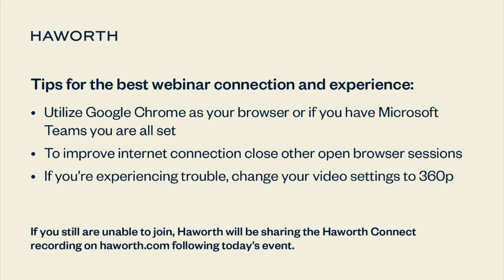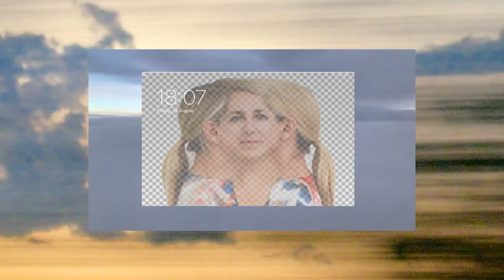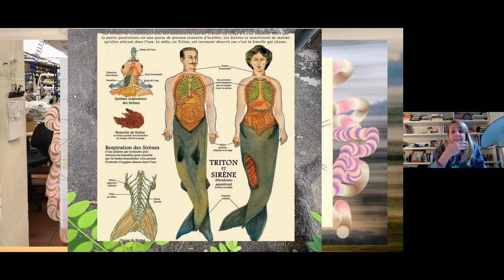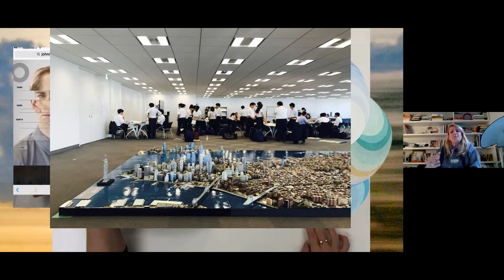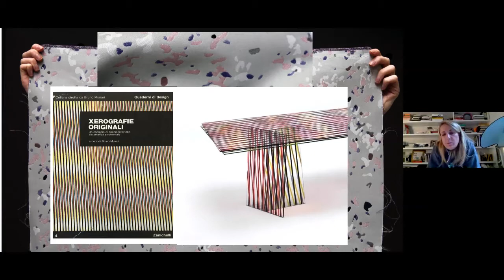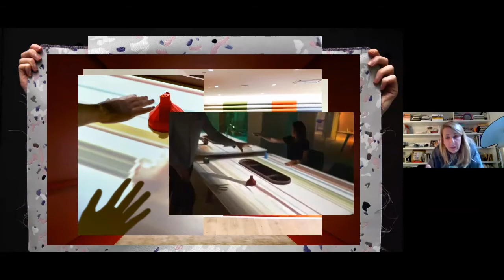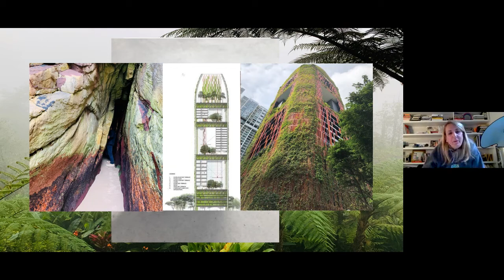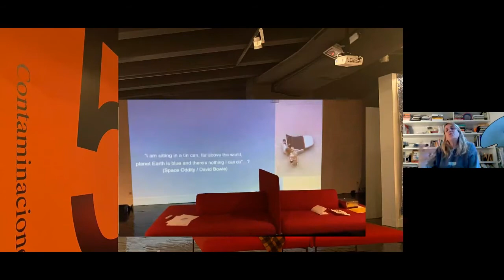Haworth Connect - Designing in a Virtual World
Recorded session of the live of April 16, 2020
courtesy of Haworth Inc.